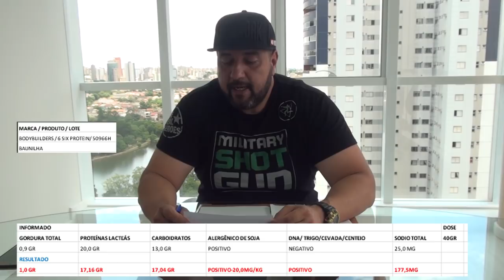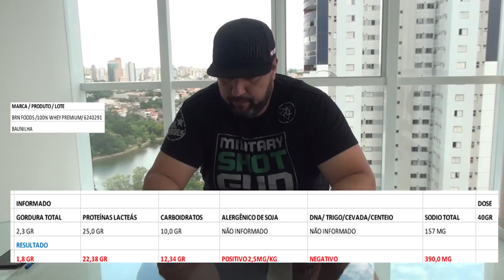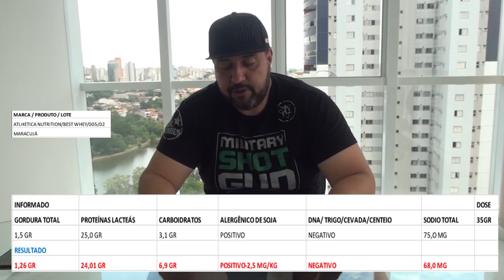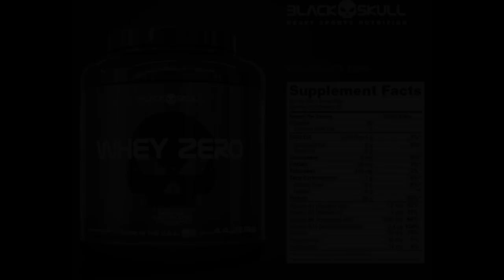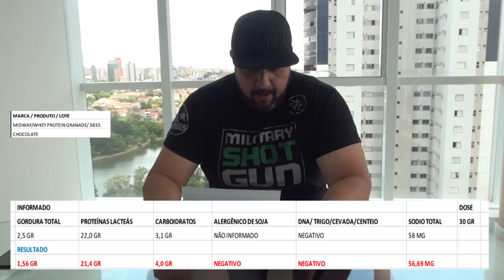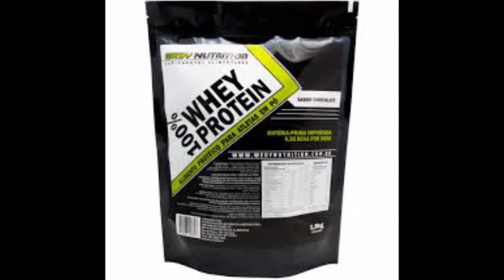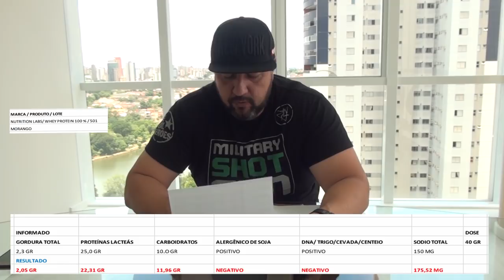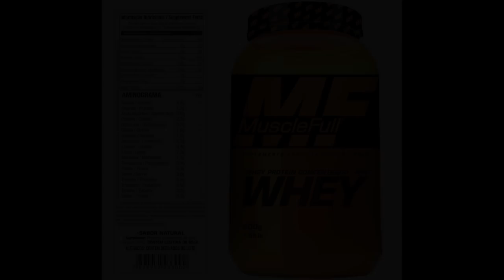Laudos 2017 Quem são as marcas aprovadas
Neste vídeo, deixamos claro através de laudos quantitativos e qualitativos, informações detalhadas e previlegiadas da realidade do que é informado nos rotulos dos suplementos para o que realmente vc consome